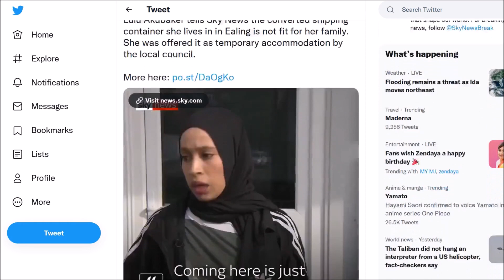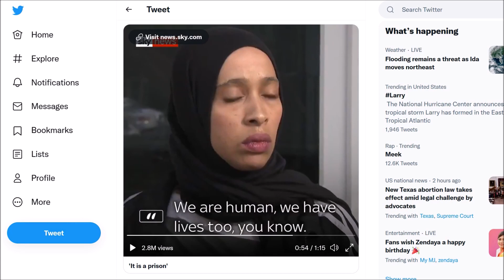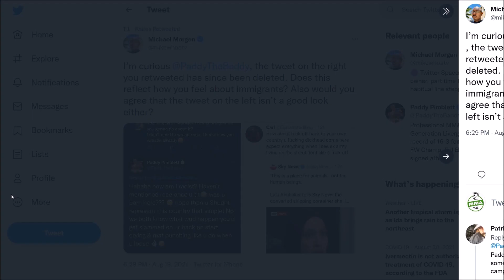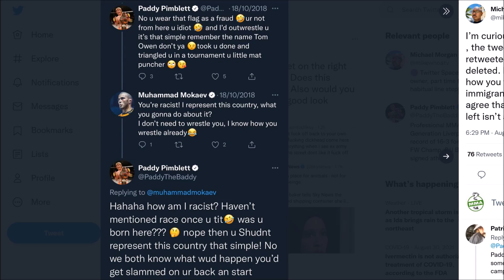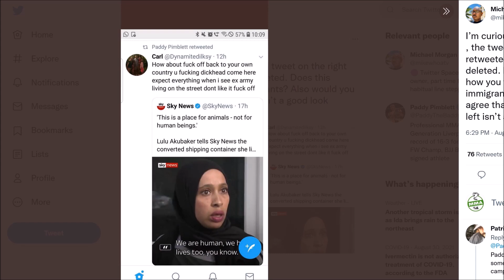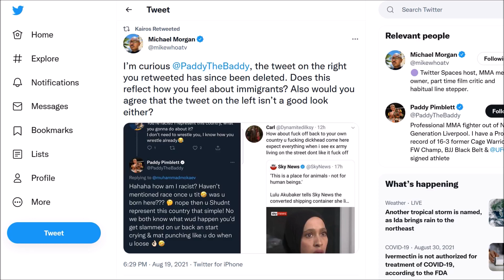Paddy Pimblett Labeled a 'Racist' Over Hateful Comments Towards Muhammad Mokaev And Immigrants